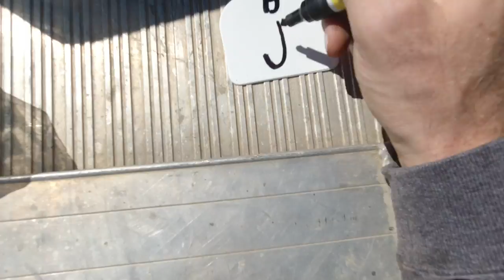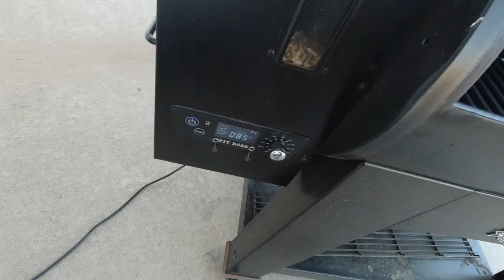Working Cattle New Portable Corral